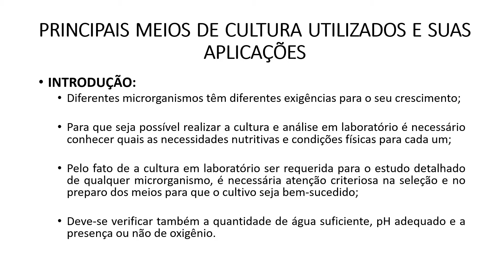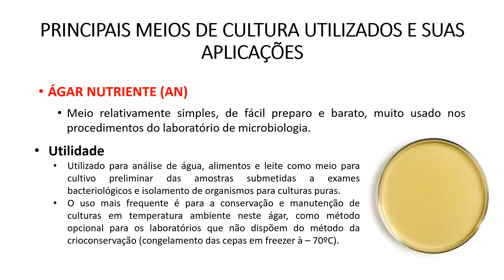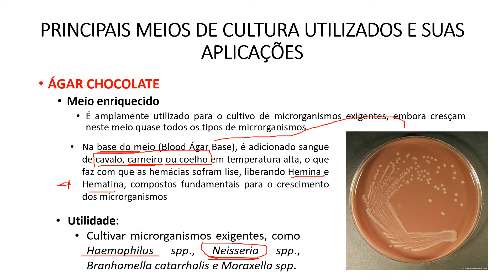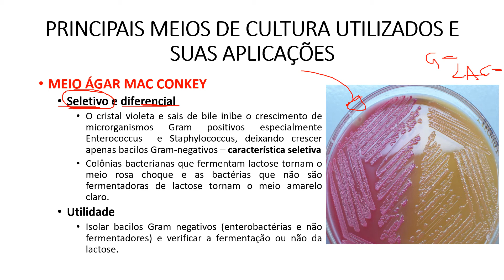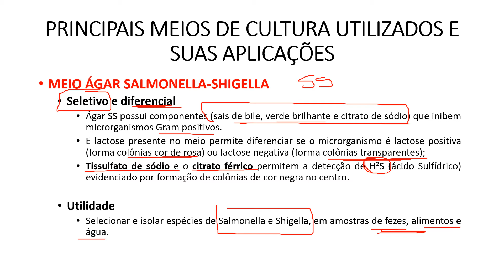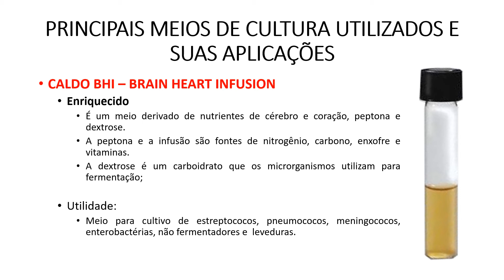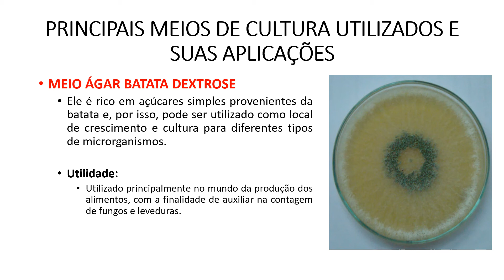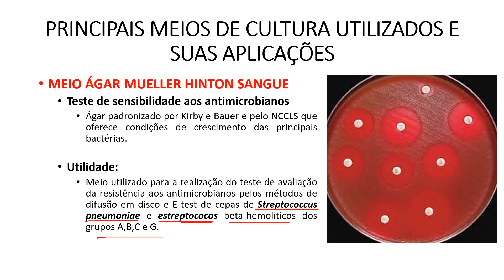Microbiologia Médica: Principais Meios de Cultura utilizados e suas Aplicações - parte 2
Principais meios de cultura artificiais, seletivos, não seletivos, diferenciais e não diferenciais, utilizados no setor de microbiologia, para o cultivo de bactérias de importância médica e fungos.